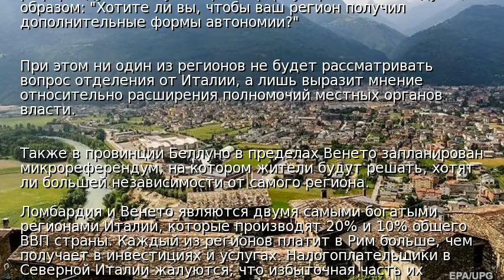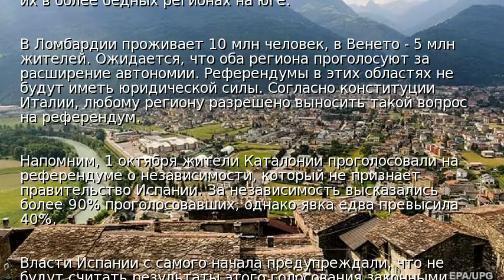Два региона Италии готовят референдумы об автономии